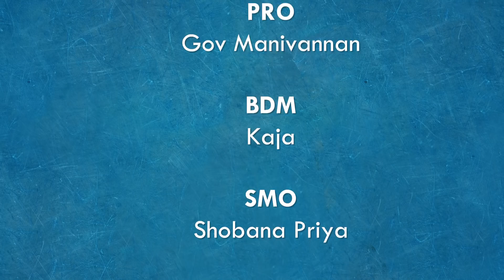200 கொரோனா நோயாளிகளை காப்பாற்றிய சித்த மருத்துவர் | Dr Veera Babu | Corona Siddha treament | Covid19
No 28 / 19 / 2A Mylai Ranganathan Street Thanikachalam Road T.Nagar
Chennai 600017